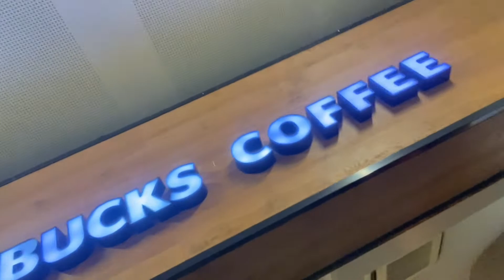france lyon vlog 4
my trip to Lyion France.

Dances I taught are ;
Still The One I Love - advance
MY Bestie - intermediate
In The Morning Sun - beginner
I'm Begging You - advance
Born To Shine - Improver
Que Paso - Hight beginner